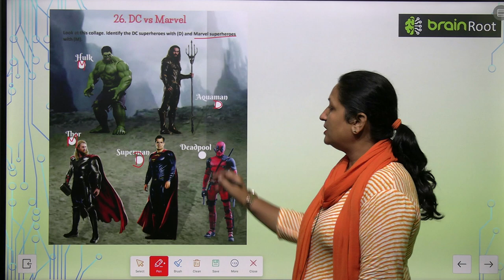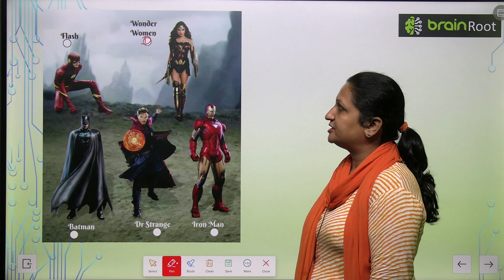AMIT PUBLISHING HOUSE GK CLASS 5 CHAPTER 26